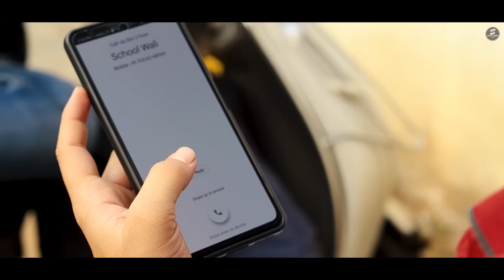Tumhare Siva | School Girl Pregnant Story | Emotional Love Story | Heart Touching | School Student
Soulful Series presents A story about School Girl Pregnant Story on song "Tumhare Siva " which is beautifully sung by  Arunati Roy

Cast : Mona and Aniket
Story : Mona and Vansh
Editing : Mona
Camera : Vansh
Thumbnail : Vansh

 Lyrics:

Tumhaare Siva Kuch Na Chaahat Karenge
Ke Jab Tak Jiyenge Mohabbat Karenge
Mohabbat Mohabbat Mohabbat Mohabbat
Nazar Chaahti Hai Deedar Karna
Yeh Dil Chaahta Hai Tumhe Pyaar Karna
Tumhaari Wafa Mein Doobe Rahe Hum
Hai Kya Haal Dil Ka Kaise Kahe Hum
Mahekne Lagega Oh Mahekne Lagega
Badan Yeh Tumhaara
Hum Aankhon Se Aisi Shararat Karenge
Hume Apne Dil Mein Basaya Hain Tumne
Mohabbat Ke Kaabil Banaya Hai Tumne
Agar Tum Na Milte To Hum Jee Na Paate
Kise Apna Kehte Kahan Dil Lagate
Saza Rab Jo Dega Oh Saza Rab Jo Dega
Woh Manzur Humko
Ke Hum Ab Tumhaare Ibaadat Karenge